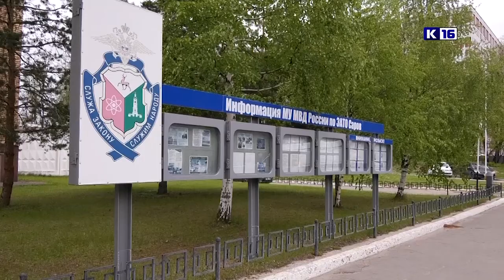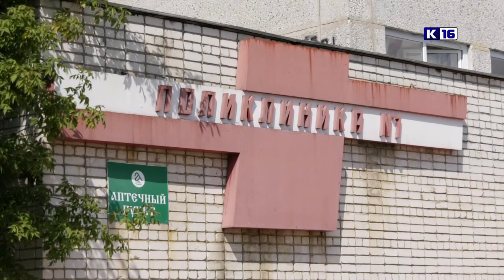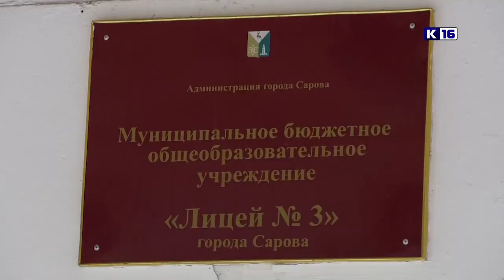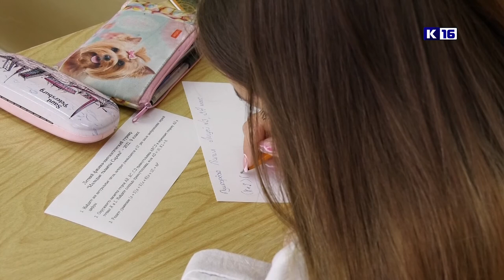Новости Сарова 02.08.2022